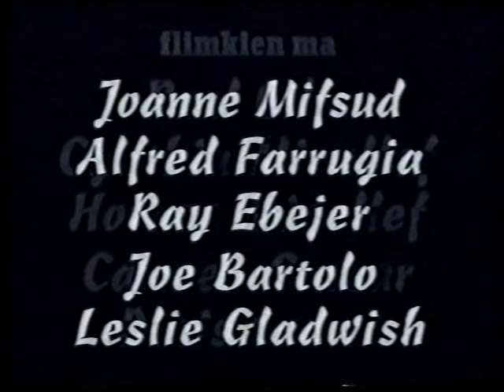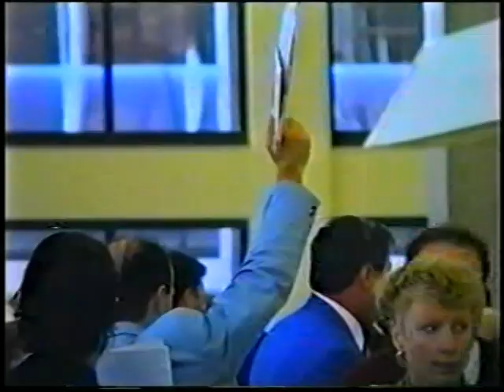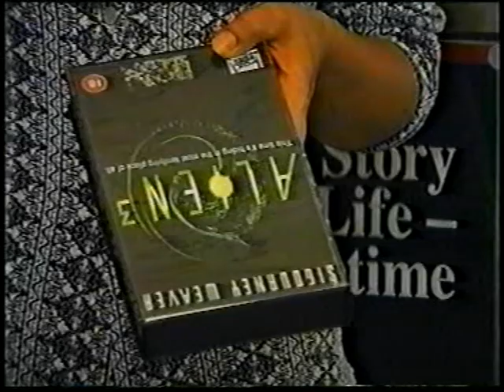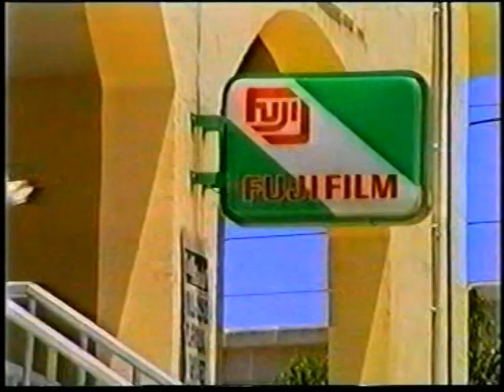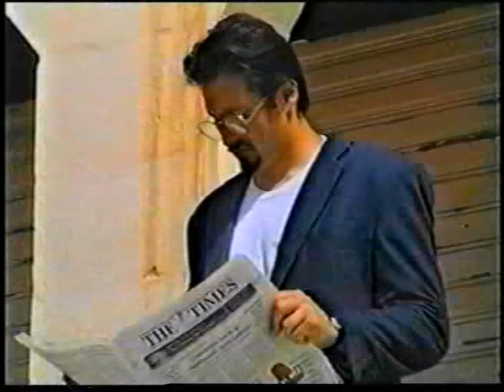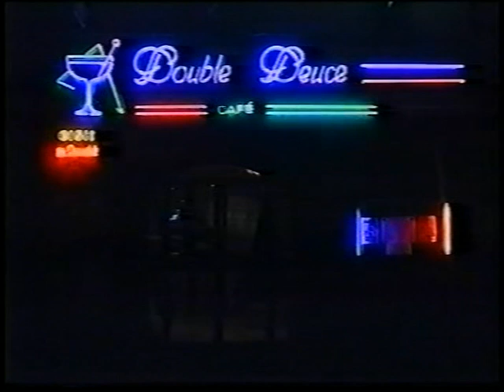MERA TAL-PASSAT part 1/3